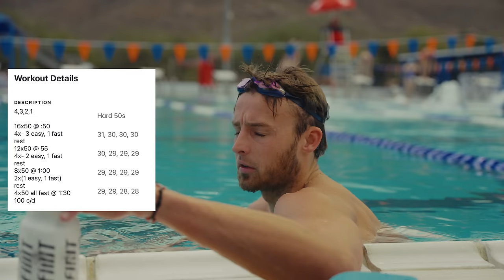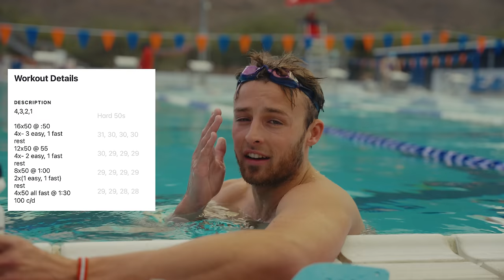Day In The Life of a Professional Triathlete | Prepping for 2024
Last video of the year! Had to bring you guys a classic day in the life. We've had a great time building this channel and community so far and can't wait to see where 2024 takes us.